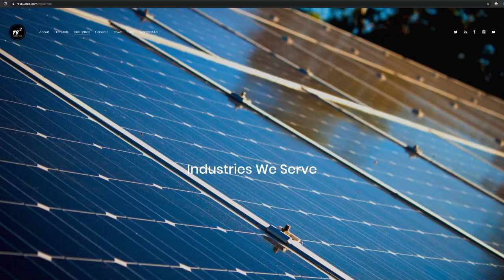The Robotics Engineering Experience, Episode 2, Part 1: Meet Jorgen Pedersen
In Episode 2 of The Robotics Engineering Experience, Business Development Manager Travis Schneider interviews RE2's President and CEO Jorgen Pedersen about the history of RE2, the technology behind our human-like robotic arms, and the company’s future capabilities. In Part 1 of this episode, Jorgen shares what inspires him, what drew him to the field of engineering, and what drives him as a robotics entrepreneur.